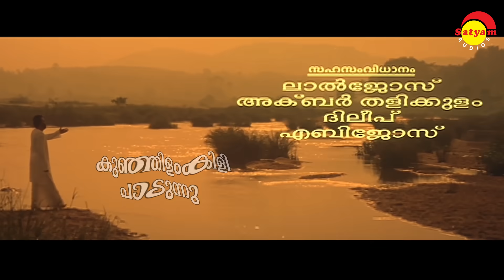Devakanyaka Sooryathamburu | Lyrical Video Song | Ee Puzhayum Kadannu | Manju Warrier |Chippy|Mohini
Film: Ee Puzhayum Kadannu (1996)
Directed by: Kamal
Produced by: Kannan Perumudiyoor
Lyrics: Gireesh Puthanchery
Singer: KJ Yesudas, KS Chithra

ദേവകന്യക സൂര്യതം‌ബുരു മീട്ടുന്നൂ
സ്‌നേഹകോകിലം ഗായത്രീമന്ത്രം ചൊല്ലുന്നു
മഞ്ഞളാടുന്ന പൊൻ‌വെയിൽ
മഞ്ഞുകോടിയുടുക്കുന്നു
വിണ്ണിൽ മേയുന്ന വെണ്മുകിൽ
വെള്ളിച്ചാമരം വീശുന്നൂ

കുങ്കുമം പൂക്കും കുന്നിന്മേലൊരു
കുഞ്ഞിളംകിളി പാടുന്നു
അമ്പലം ചുറ്റിയെത്തും പ്രാവുകൾ
ആര്യൻപൊൻ‍പാടം കൊയ്യുന്നു
വെള്ളിയാഴ്ച പുലർച്ചയോ
പുള്ളോർപൂങ്കുടം കൊട്ടുന്നു
നാഴിയിൽ മുളനാഴിയിൽ
ഗ്രാമം നന്മമാത്രമളക്കുന്നു
നന്മ മാത്രമളക്കുന്നു

തെങ്ങിളം നീരാം പൊൻ‌നിളേ
നിന്നിൽ മുങ്ങിത്തോർത്തും പുലരികൾ
വാർമണൽ‌ പീലികൂന്തലിൽ
നീലശംഖുപുഷ്പങ്ങൾ  ചൂടുന്നോർ
കുംഭമാസ നിലാവിന്റെ
കുമ്പിൾ പോലെ തുളുമ്പുന്നോർ
തങ്കനൂപുരം ചാർത്തുന്നു
മണി തിങ്കൾ നോയമ്പു  നോൽക്കുന്നു
തിങ്കൾ നോയമ്പു നോൽക്കുന്നു